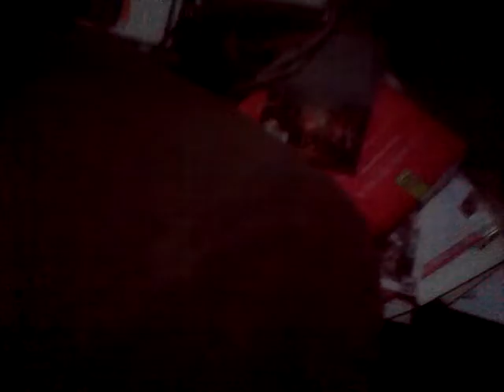VID 20170320 18344 Mi espacio de vida, mi persona mis reglas